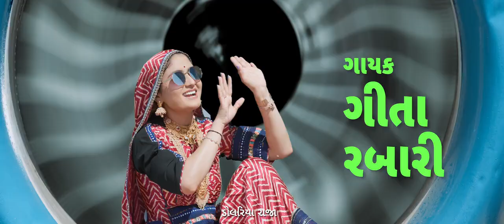ડોલરીયા રાજા - Dollariya Raja | Shubh Yatra | Geeta Ben Rabari | Malhar Thakar | Hemin Trivedi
Malhar Thakar Latest Gujarati Movie ShubhYatra (શુભયાત્રા) @shemaroogujaratimusic

Song: Dollariya Raja
Singer: Geetaben Rabari
Lyrics: Bhargav Purohit
Mixing and Mastering: Vatsal Patel
Rhythms: Rishin Saraiya
Choreographer: Chintan H Makwana
Song Director and Editor: Jaimin Modi

Superstar actors Malhar Thakar and Monal Gajjar are in the lead roles.
The film, directed by National Award Winner Manish Saini, features actors Malhar Thakar, Monal Gajjar, Darshan Jariwalla, Hitu Kanodia, Archan Trivedi and Jay Bhatt
The film will have a captivating storyline of self-discovery, love, and adventure.
Written, Edited & Directed By: Manish Saini
Produced By: Nayanthara & Vignesh Shivan, Manish Saini & Amruta Parande
Co-Produced By: Rajan Saini, Sachin Praful Patel & Santosh Sharma
Cast: Mallhar Thakar, M Monal Gajjar, Hemin Trivedi, Magan Luhar, Hitu Kanodia, Archan Trivedi, Sunil Vishrani, Jay Bhatt, and Darshan Jariwalla
Cinematographer: Swathy Deepak
Associate Producer: Aniruddh Sinh Rahevar
Executive Producer: Sandip Raval
Production Design: Jay Shihora
Sound Design: Nirkut Dave
Casting: Bhavin Parmar
Casting Company: Casting hum karenge
Screenplay: Manish Saini, M. Manikandan
Dialogue: Manish Saini, Jay Bhatt
Associate Director: Saurabh Bhatt
Chief Assistant Director: Anil Chandalia
Lyrics: Bhargav Purohit
Costume: Ameel Macwan
Make Up: Dilip Patil, Payal Limbachiya
DI Studio: Prime Focus
DI Artist: Andreas Brueckl
Posters By: Pada Cassette
Title Design: Deval Maniyar
Digital Agency: Buzz Makers
Promotion Strategy Advisor: Kunal Pandya
Marketing Director: Prashant Gupta (Proton India)
Publicist: Chetan Chauhan
Visual Promotion: Just Right Studioz NX
An Amdavad Films Production
In association with Satyam Movies and Rowdy Pictures
Release by Rupam Entertainment Pvt. Ltd.